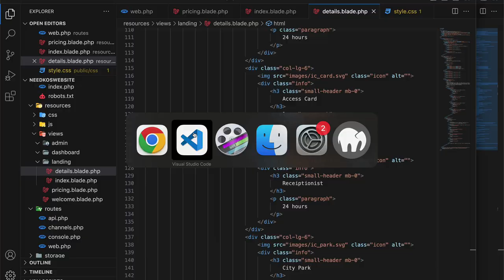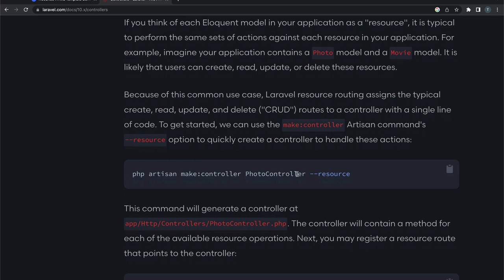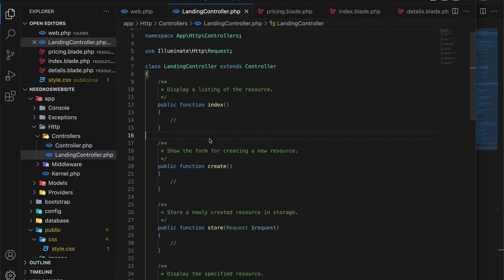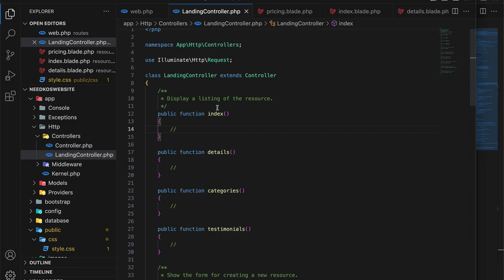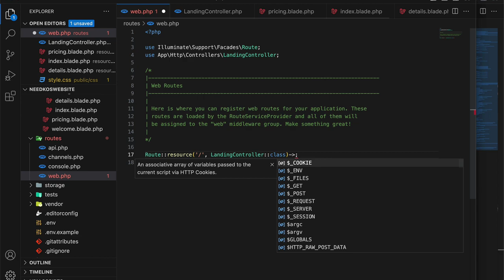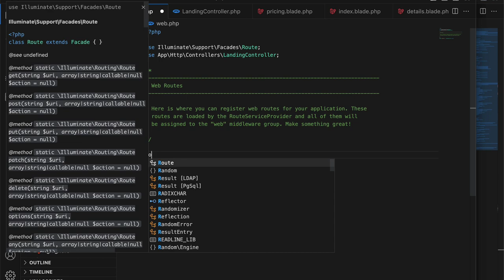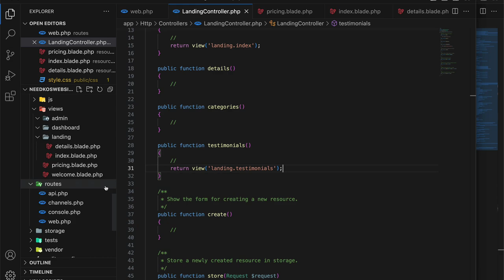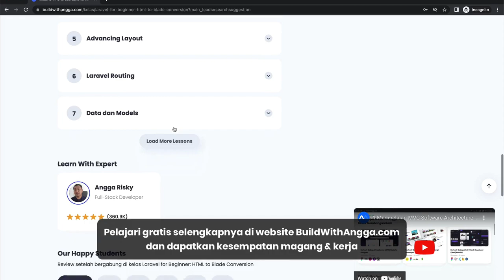8) Membuat Controller Halaman Website | Tutorial Laravel Pemula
Hi people with the spirit of learning, pada kali ini kita akan mempelajari cara membuat sebuah controller baru pada projek website menggunakan framework php laravel.

Controller dapat membantu kita untuk mengatur logic dari sebuah projek website dan juga menghubungkan dengan model sehingga data yang kita tampilkan nanti dinamis dari database.